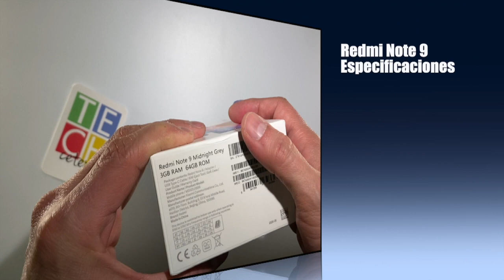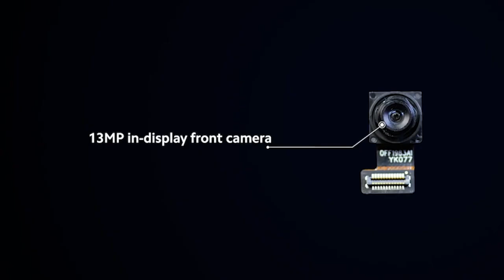Xiaomi Redmi Note 9 y todo lo que tiene en su interior!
Primera vista a Redmi Note 9 de Xiaomi!